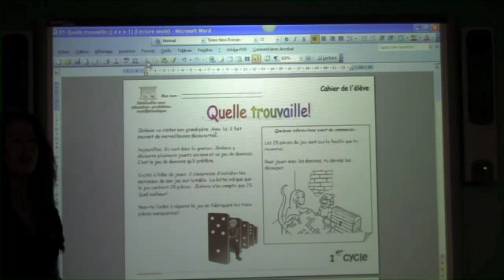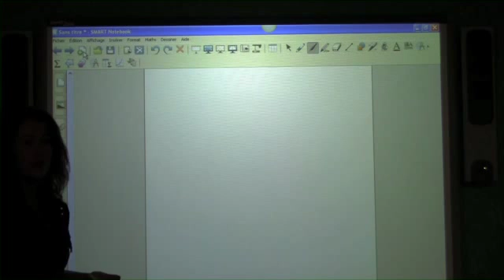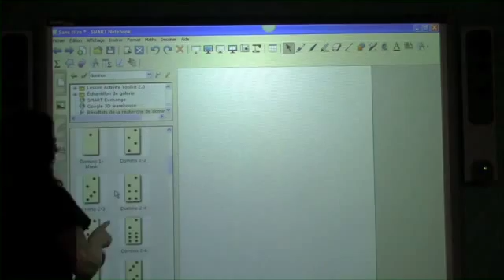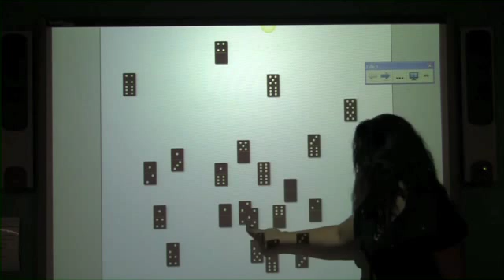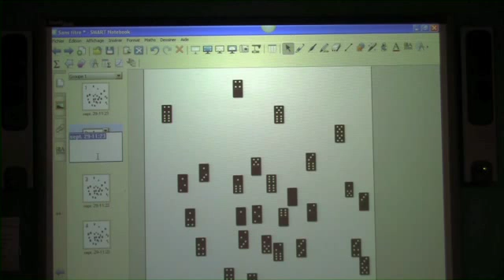Le flip TBI / Le TBI et l’élève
Réflexion et outil pour optimiser l’utilisation du TBI en classe. La capsule présente un exemple de réflexion en effectuant un flip TBI.

Utiliser pleinement le potentiel du TBI ne signifie pas que vous devez créer de toutes pièces des activités ou des leçons. Nous manquons tous de temps pour ça. Vous possédez déjà des activités, des projets, des activités ouvertes et des SAÉ qui demandent à l’élève d’être en action. En partant de ce matériel connu, vous pouvez facilement identifier des tâches où vos élèves pourront les réaliser au TBI. Vous pourrez alors profiter des avantages que l’outil offre à vous et à vos élèves et ainsi modifier graduellement vos pratiques pédagogiques pour mieux intégrer la technologie à celles-ci.

Le flip TBI est donc une réflexion pour élever ses pratiques pédagogiques à l’aide du TBI.

Vous pourrez retrouver la réflexion complète ainsi que des exemples de flip TBI en téléchargeant ce fichier.

Production: Sébastien Deschamps
Site de ST@R
Conseiller pédagogique en intégration des TIC et animateur au RÉCIT Laval, CSDL.

France Leclerc
CP en intégration des TIC, CS de la Rivière-du-Nord